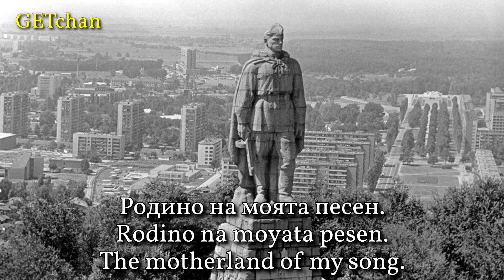Поздрав на Пловдив - Greetings to Plovdiv (Bulgarian Communist Song)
A song of friendship between the People's Republic of Bulgaria and the Lao People's Democratic Republic.

Singer: Mihail Belchev (Михаил Белчев)
Year recorded: 1976
Composer: Sisana Sisane (ສີຊະນະ ສີສານ)
Source: Vinyl Record "Поздрав на Пловдив"
Picture: Alyosha monument in Plovdiv